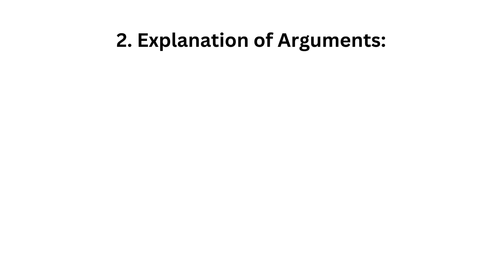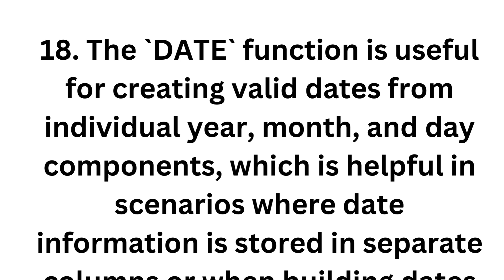95.Question: How do you use the `DATE` formula in Excel?